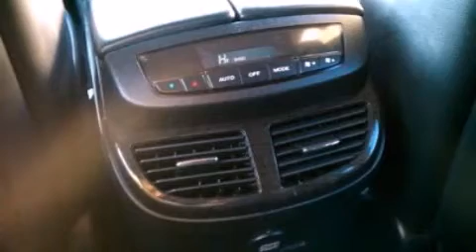2007 Acura MDX 3.7L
2007 Acura MDX 3.7L Any offer displayed in this video will expire 30 days from date published. See dealer for complete details.